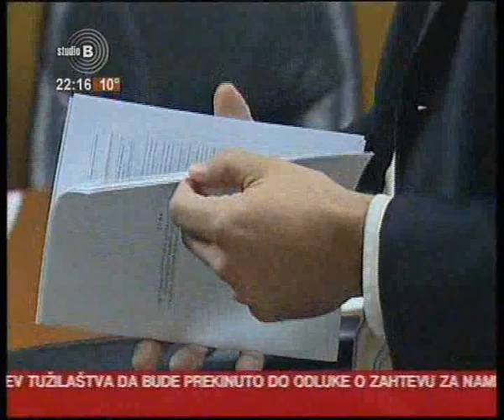StudioB - Vračar novi regulacioni plan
Vesti TV Studio B o novom regulacionom planu za opštinu Vračar